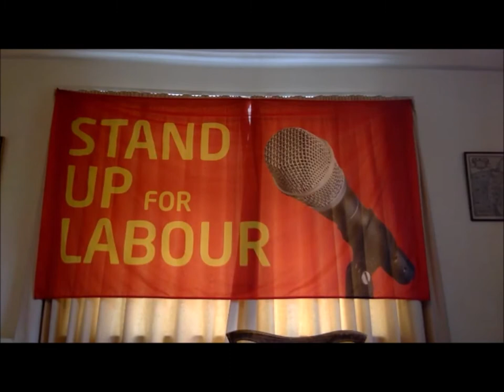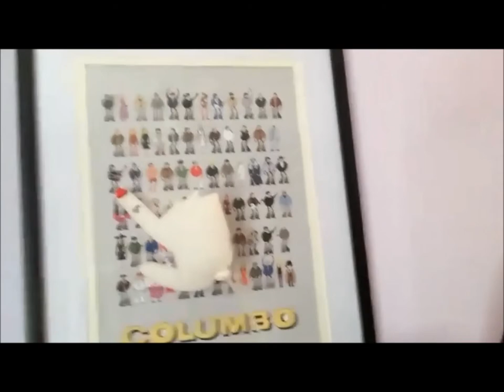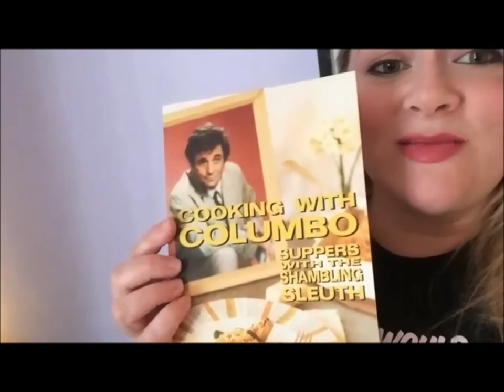'Stay Home for Labour' leadership election special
Featuring the views of Labour members and union members across the country on the Labour leadership result plus regulars Boris on the Bog, Patrick Monahan, Don Biswas, Suzy Bennett and a fantastic cover version of 'Lean on Me' by Robb Johnson. Hosted by Crispin Flintoff.